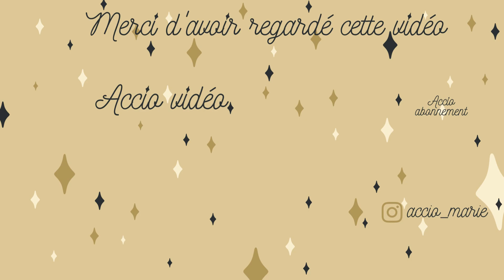JOUR 21 - le calendrier de l'avent des IDEES CADEAUX - l'Oeuf d'Or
Accio description !